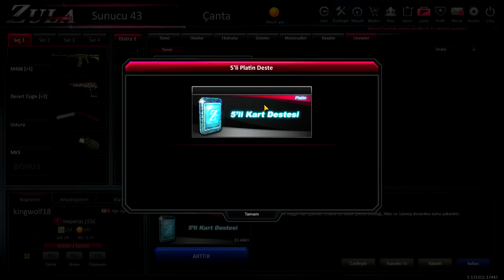PLATİN DESTE SAVAŞLARI - 30 TANE PLATİN DESTE AÇTIK! + PEPSİ KASASI! - ZULA